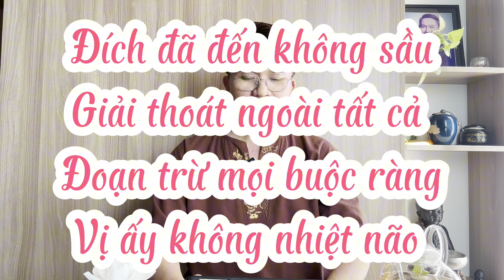Tích truyện Pháp Cú - số 64